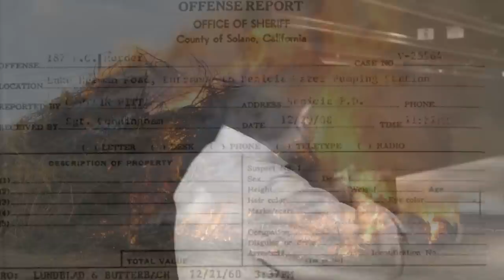Ted Cruz Campaign Eulogy (Zodiac Killer Proof)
Cruising to the White House is our own sort of "cruise," Ted "The Zodiac" Cruz! Please vote for him at some point in the future—he really wants to win.

Bass: Carson Childers